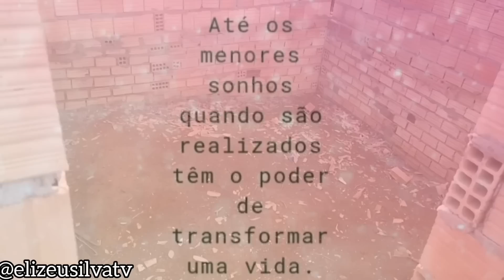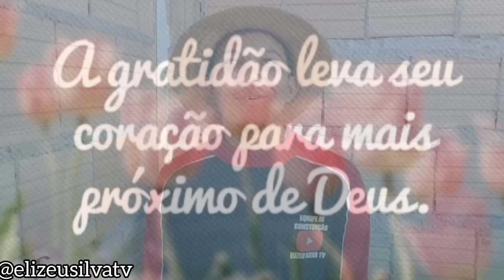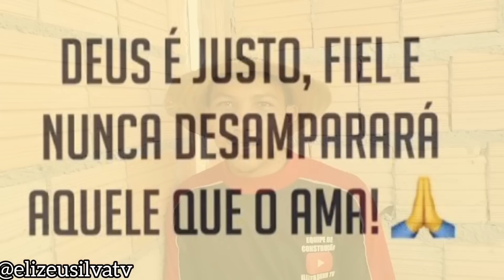CHEGOU REFORÇO PARA A OBRA DO CUPIDO! VEJA QUEM É! OBRA ACELEROU! A CASA TA LINDA! VEJA ISSO!